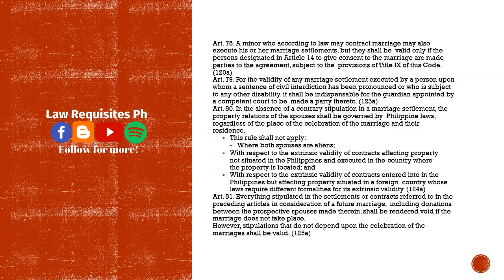Property Relations of Husband and Wife, Family Code of the Philippines, Executive Order 209| Codals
Property Relations of Husband and Wife, Family Code of the Philippines, Executive Order 209|Audio Codals

You can message me here for your concerns.